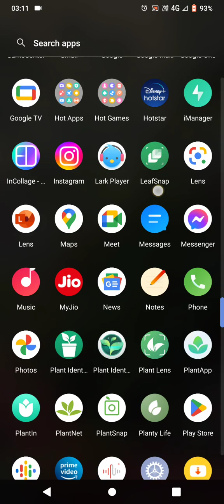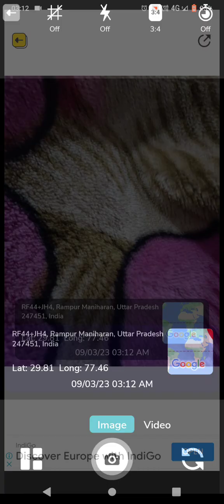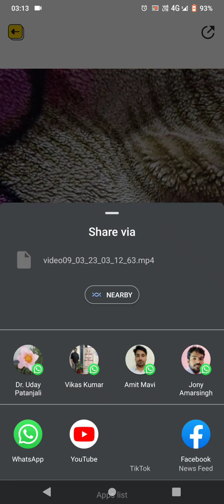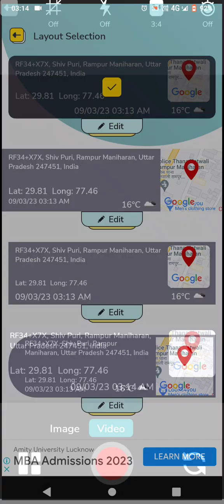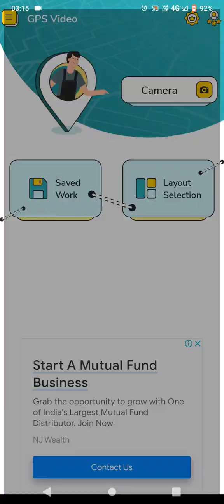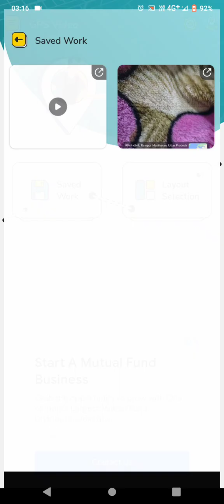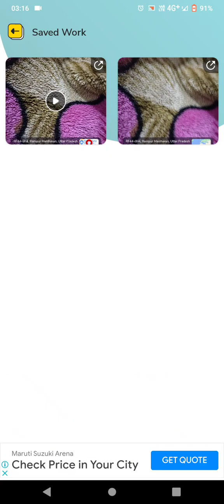२१: gps screen recording part 3